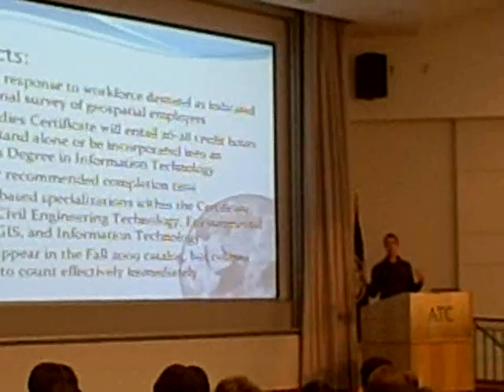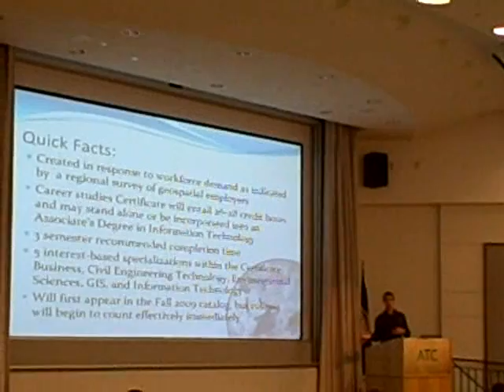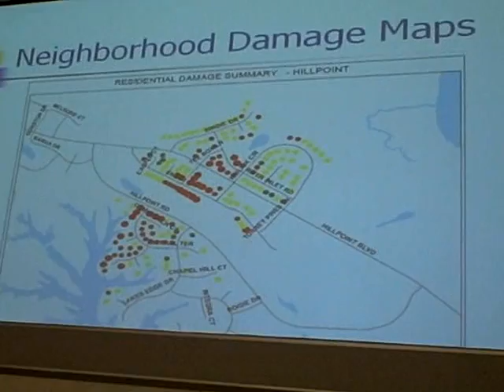TCC Presents GIS Day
Geographic Information Systems (GIS) represents huge opportunities for today's students.  What is GIS?  Think Google Maps, think TomTom, think Doppler Weather.  Need a map for that?  GIS has an app for that.  Recently, TCC hosted a GIS day for all interested in diving into this wide-open industry.